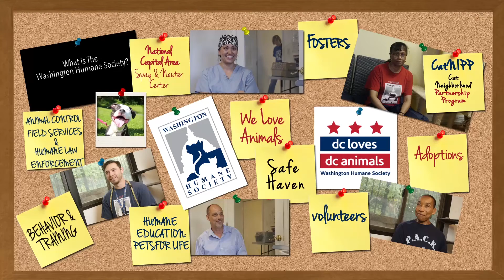2015 Bark Ball Video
This video was introduced at the 28th Annual Bark Ball held June 20, 2015.